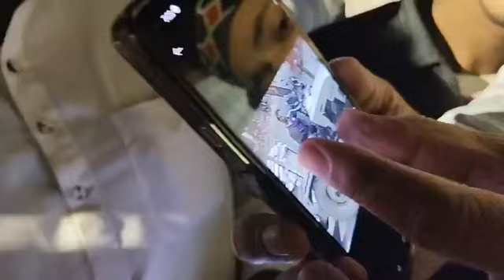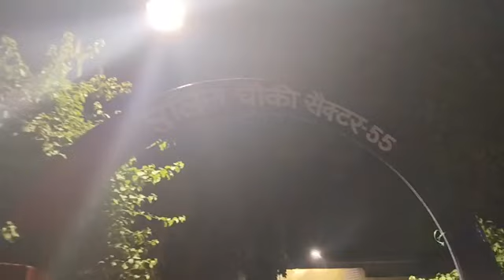ट्रैक्टर ने कुचल दी स्कूटी सवार Accord हॉस्पिटल की महिला डॉक्टर..गुस्साया परिवार पहुंचा पुलिस थाने